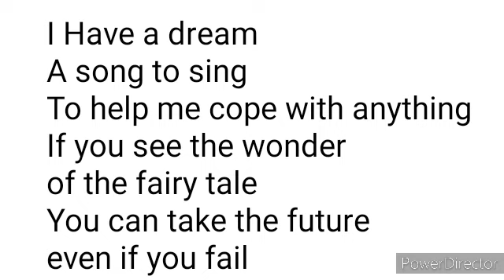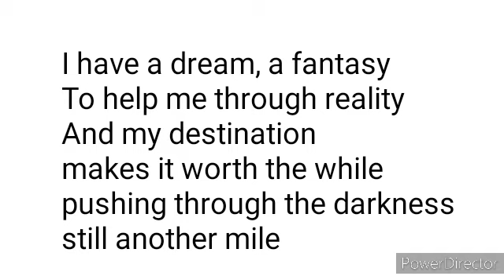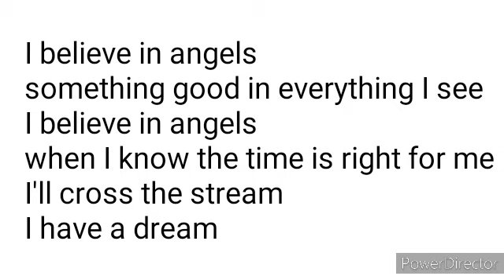The Orbis School M - Class 4 - Music - 2